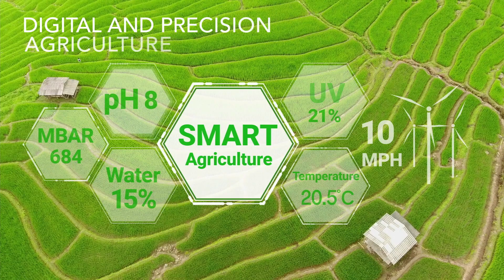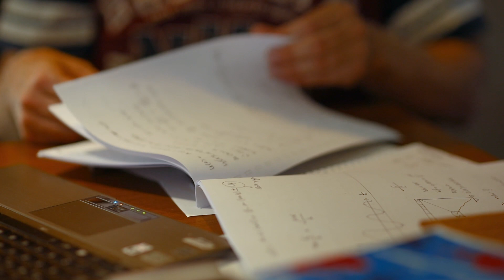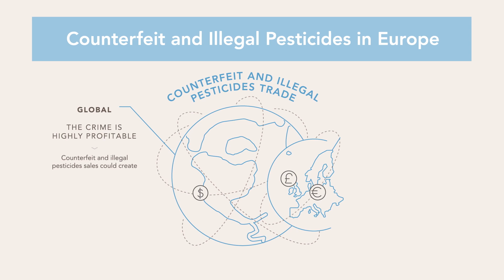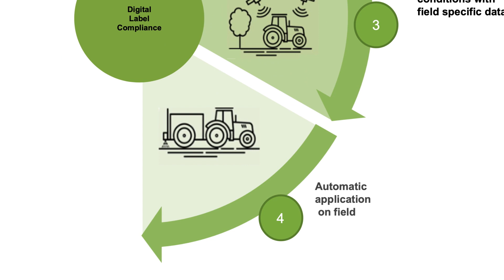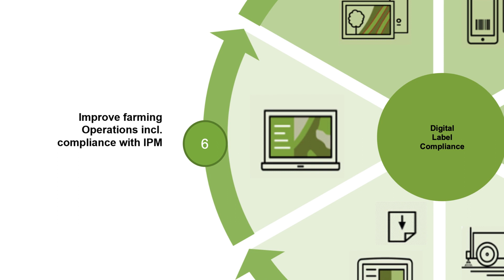CropLife Europe Annual Report 2021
As 2021 draws to a close, it is only natural to look back over the past 12 months to see how our sector has changed, reflect on challenges we faced, and celebrate what we achieved as an association. A new name notwithstanding, this was a big year for CropLife Europe, with fresh remits, an active policy environment, and evolving work on our commitments.